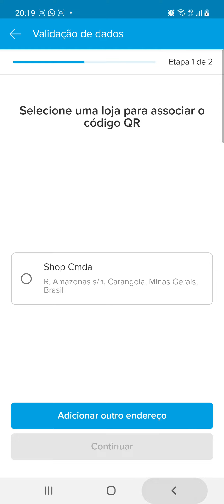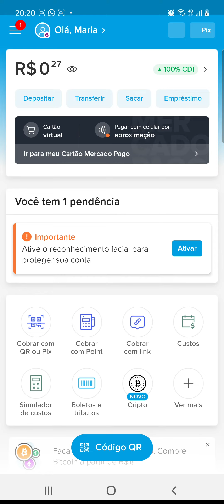como configurar point mini chip Point pro 2